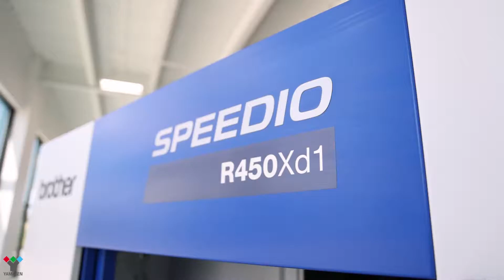Brother SPEEDIO R450Xd1: Demo on 6061 T6 Aluminum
The Brother SPEEDIO R450Xd1 is your ultimate solution for precision machining!

💥 With its cutting-edge technology and unrivaled performance, this powerhouse is engineered to elevate your production capabilities to new heights. Whether you're tackling complex parts or demanding materials, the R450Xd1 delivers unparalleled speed, accuracy, and efficiency.

Discover how Brother's new innovative design and advanced features can revolutionize your machining processes today!